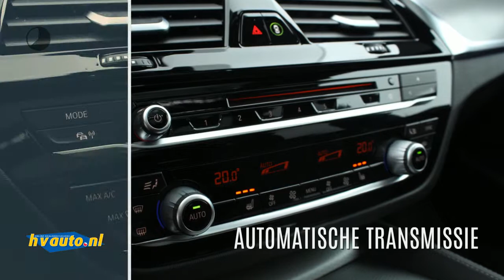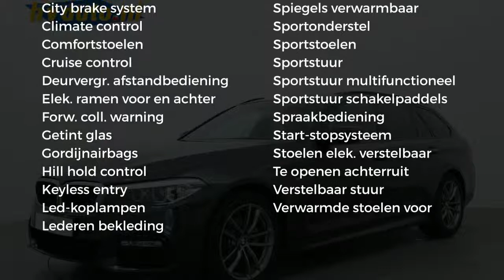BMW 5 Serie Touring 520D 190PK M-SPORT | Panoramadak | Camera | Leer